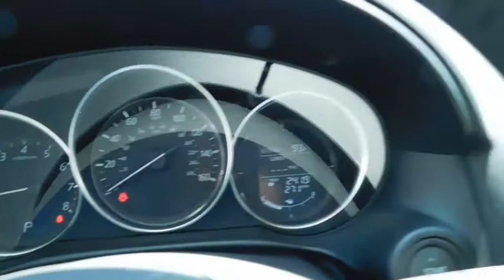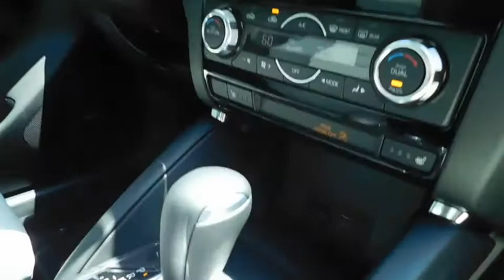2016 Mazda CX-5 Wilson, Rocky Mount, Raleigh, Wake Forest, Zebulon, NC 13171M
2016 Mazda CX-5
2016 Mazda CX-5 Grand Touring - Stock#: 13171M - VIN#: JM3KE2DY1G0898809